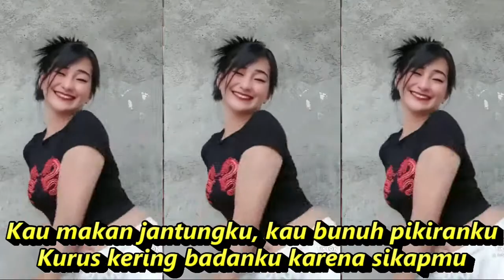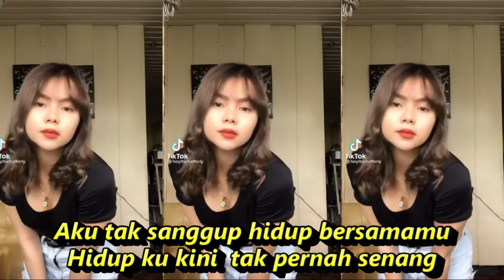Hati Panas Membara dangdut koplo klasik kumpulan kompilasi Short & Tiktok Hot Dance seger seger kw 1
Hati Panas Membara
Ine Sinthya

Selama ini sakit kupendam
Panas membara di sekujur badan
Tak terobati luka yang dalam
Sampai matipun takkan terlupakan
Takkan terlupakan
Kau makan jantungku, kau bunuh pikiranku
Kurus kering badanku karena sikapmu
Wajahku layu tak secantik dulu
Kau hisap madu ku dengan p'rilakumu
Aku tak sanggup hidup bersamamu
Hidup ku kini  tak pernah senang
Setiap hari engkau ringan tangan
Aku tak tahan
Kau hisap darahku dengan p'rilakumu
Air mataku lalu engkau tumpahkan
Bukan kasih sayang yang engkau berikan
Aku tak tahan

FULL  DANGDUT KOPLO KALEM TERLARIS  PALING DICARI || DANGDUT KALEM 2022 PALING ENAK DIDENGAR

Dangdut koplo
Kopo dangdut
Tepung kanji

Koplo again
Koplo Adella

Koplo DJ
Koplo duet
d'rosta koplo
Koplo edan
Koplo egois
Koplo full
Koplo ful
Koplo palapa
Koplo India
dangdut karaoke
dangdut remix
dangdut lawas
dangdut Amelia
Dangdut academy
dangdut Asia
Dangdut akustik
dangdut album
dangdut Batak
dangdut Bugis
dangdut Melayu
dangdut bimbang
dangdut cek
Chord dangdut
Dangdut disco
Dangdut disko